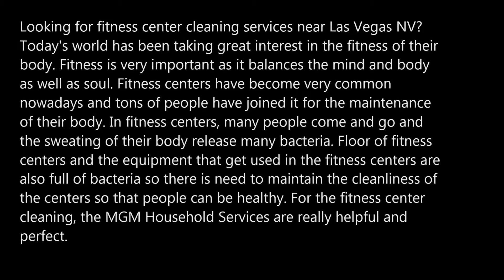Fitness Center Cleaning Service in Las Vegas NV MGM Household Services 702 530 7597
Looking for fitness center cleaning services near Las Vegas NV? Today's world has been taking great interest in the fitness of their body. Fitness is very important as it balances the mind and body as well as soul. Fitness centers have become very common nowadays and tons of people have joined it for the maintenance of their body. In fitness centers, many people come and go and the sweating of their body release many bacteria. Floor of fitness centers and the equipment that get used in the fitness centers are also full of bacteria so there is need to maintain the cleanliness of the centers so that people can be healthy. For the fitness center cleaning, the MGM Household Services are really helpful and perfect.

FITNESS CENTRE CLEANING SERVICE

As fitness centers need deep cleaning, it needs an expertise way for cleaning that is provided by the MGM Household Services. The expertise of this team includes special type of services such as:

● Disinfect space and surface
● Innovative system wraps for testing the surfaces
● Eliminate bacteria
● Carpeting, concreting of floors
● Clean the equipment thoroughly
So, therefore, MGM Household Services are unique and innovative and they provide us the best team for the cleaning.

FITNESS CENTRE CLEANING IN LAS VEGAS

A company with very innovative and unique ideas, a team with experts, supervisors and special skilled workers who are the best in fitness center cleaning service. They provide the germ free floors; bacteria free surfaces and also do the carpeting of floors. They thoroughly spot the bacteria generative areas and then they use their high technology processes to eliminate them from the floors and provide you a bacteria - free, clean and organic gym.

FITNESS CENTRE CLEANING SPECIAL SERVICES

The MGM Household Services provide the best fitness center cleaning services in Las Vegas. The services include:

● Germ free floors
● Germ free equipment
● Carpeting the floors
● Testing the every corner and surface

So, hereby, MGM Household Services are the trustable companies for the best fitness center cleaning services. Trust them and you are definitely going to love the services provided by them.

SERVICES

● Eliminate Bacteria
● Eliminate Dirt and Dust
● Scrubbing Of Floors and Roof
● Fix Everything

So, the MGM Household Services is the best fitness center cleaning company. Don't think too much, hire them and let them do wonders in your fitness center.

SERVICE AREA:
Enterprise NV
Henderson NV
North Las Vegas NV
Paradise NV
Spring Valley NV
Summerlin NV